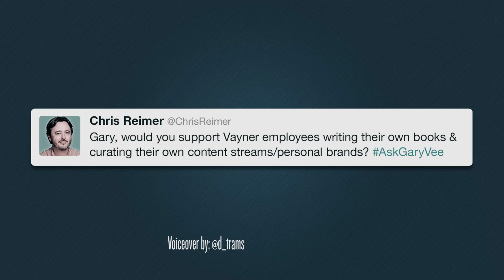Do I Support Vaynermedia Employees' Personal Brands?